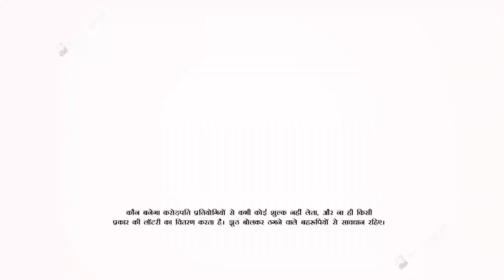AB Begins The Show With A New Twist | KBC S15 | Starting 14th Aug, Mon-Fri At 9PM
Dekhiye KaunBanegaCrorepati 14th Aug se, Mon-Fri raat 9 baje.

kaunbanegacrorepati15 streaming on Sony LIV